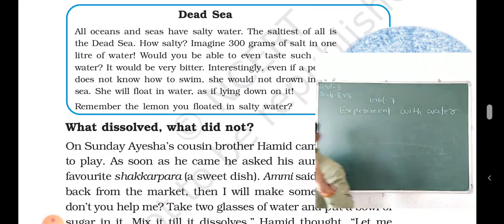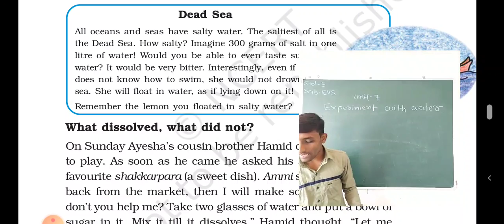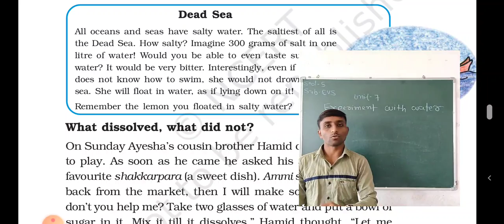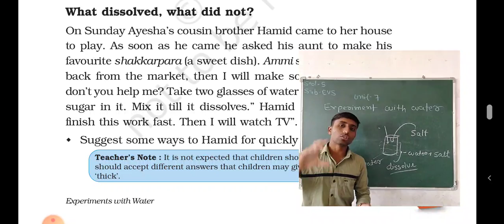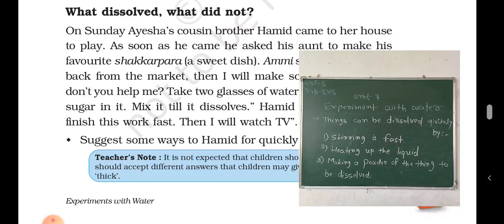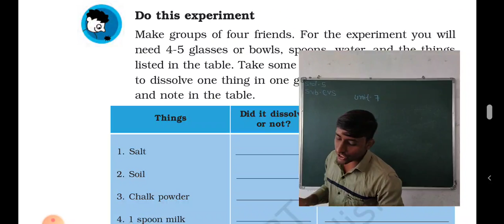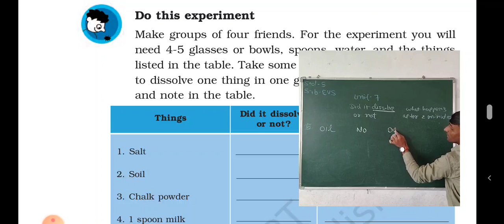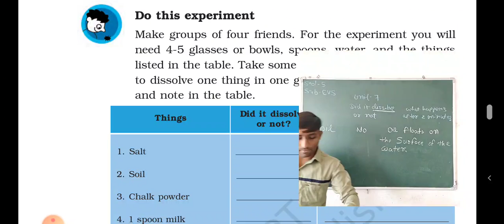STD 5 ENVIRONMENT UNIT 7 PART 3